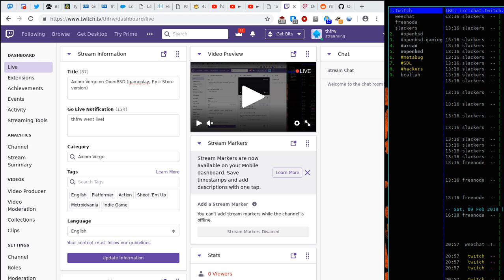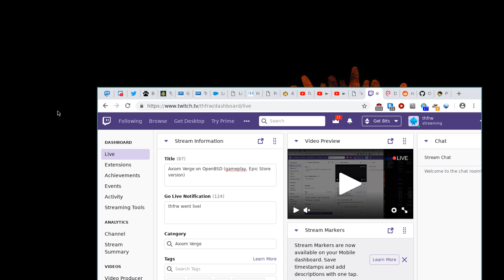Axiom Verge on OpenBSD - gameplay part 2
Some more Axiom Verge gameplay streamed from OpenBSD